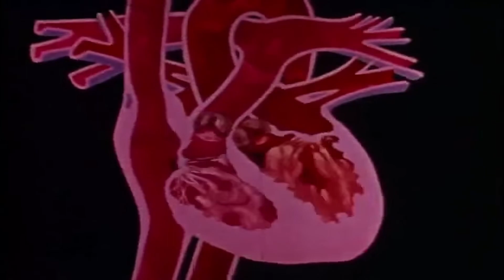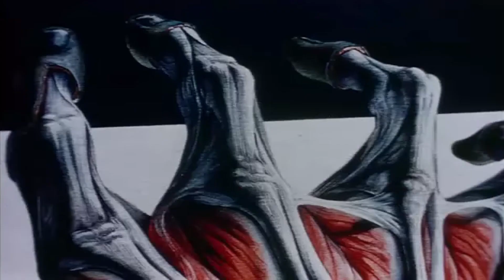Soft K - track 7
From the album Entonces (2020)